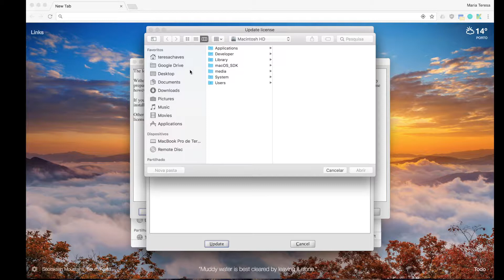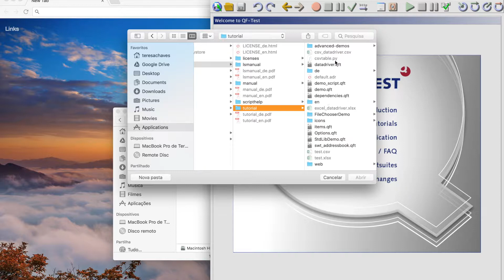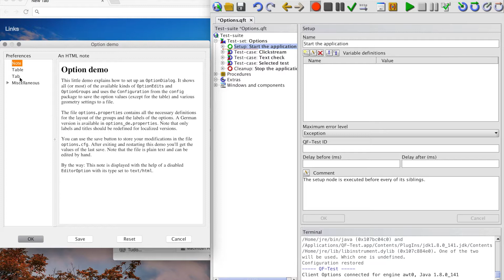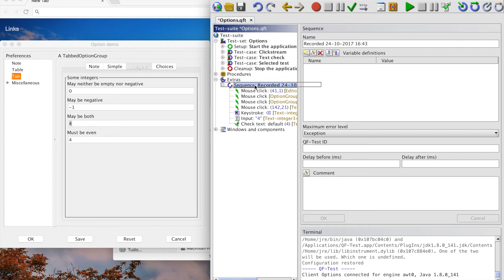Capture and Replay QF-Test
Video for TVVS, MIEIC course, at FEUP.